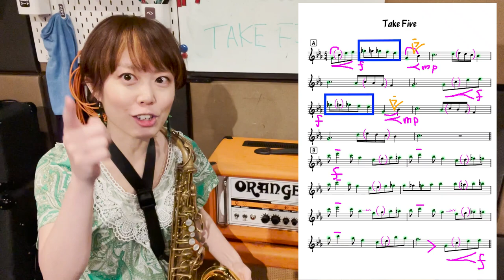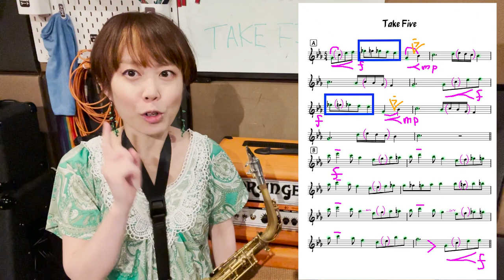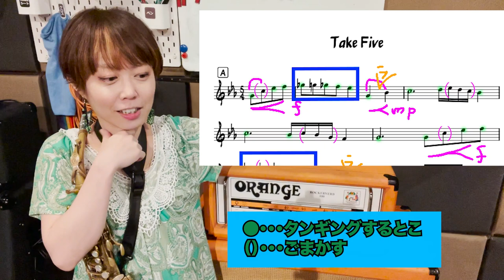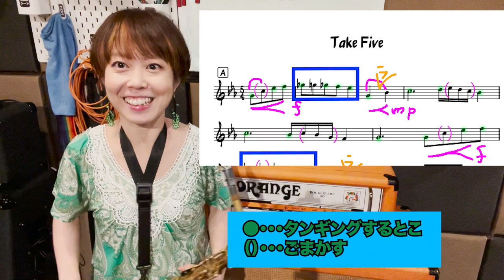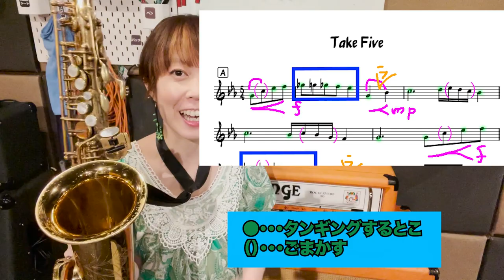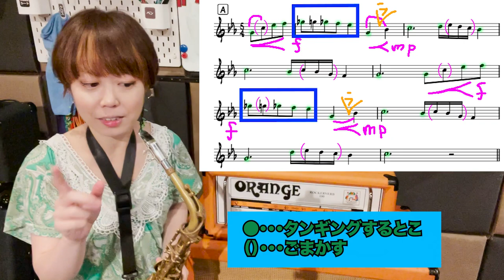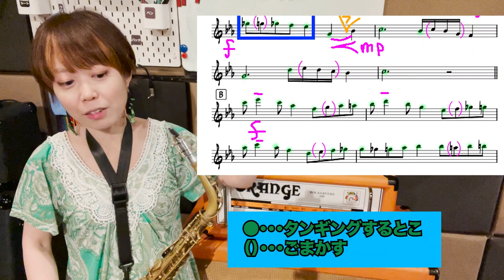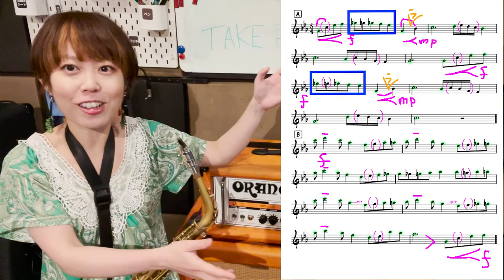[Eng sub]Take Fiveのメロディのかっこいい吹き方🎷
Take Fiveのメロディをしっかり歌う方法を話してます。
5拍子難しいけど、頑張って吹きましょ〜〜〜🎷

関西在住、田中静香です。
音楽をやっていますが、このチャンネルでは
私の日常を動画に撮ってアップしていきます。
音楽を仕事にしているのでどうしても音楽のことが中心になりそうなので、
私の作品や音楽について、サックスについて、
さらには趣味の旅行についてなど、私の生き様を投稿していきます。